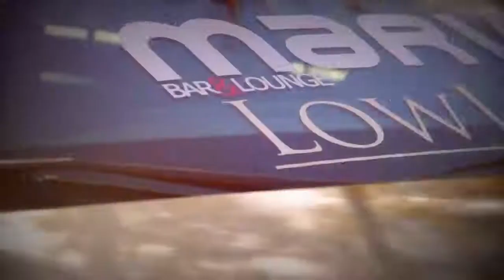BEST OF CIVIC EK [JDM USDM compilation] 2k18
BEST OF CIVIC EK   [JDM USDM compilation]